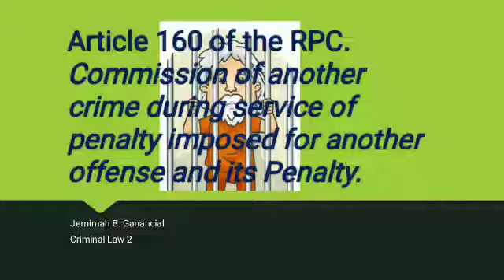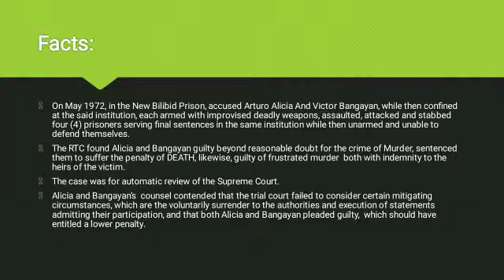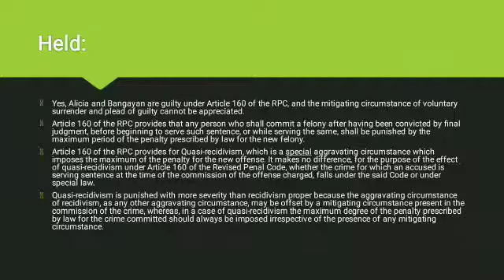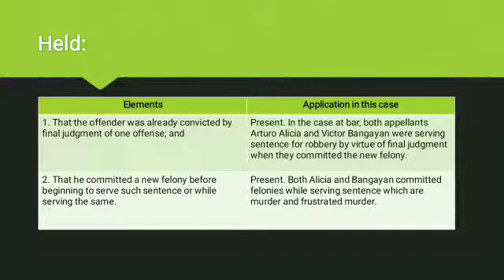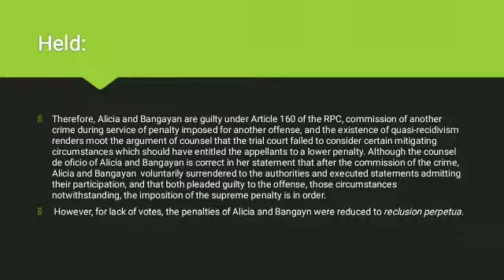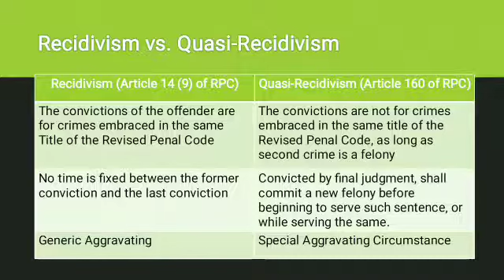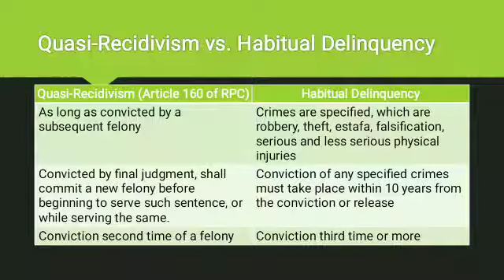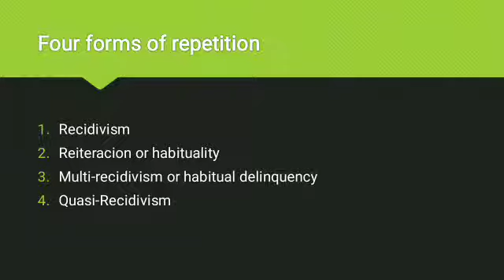Criminal Law 2 Revised Penal Code Art 160 Commission of Another Crime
Reporter Jemimah Ganancial
Atty. Dimpna B. Dulay
Prof
Criminal Law